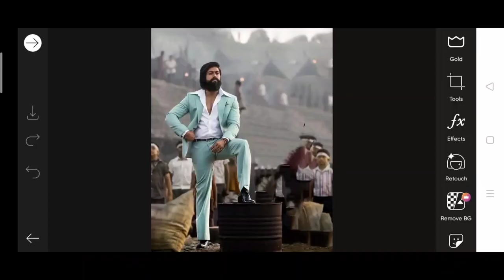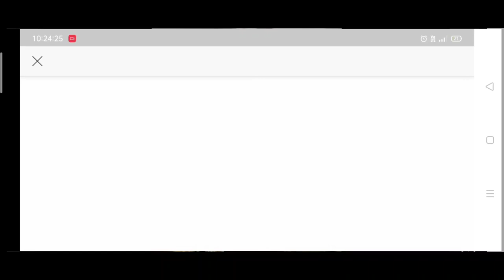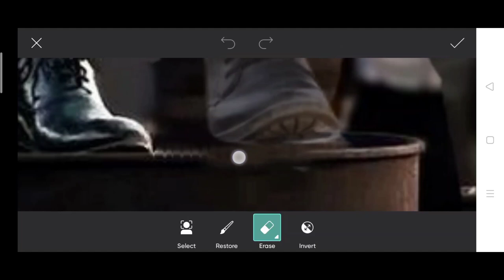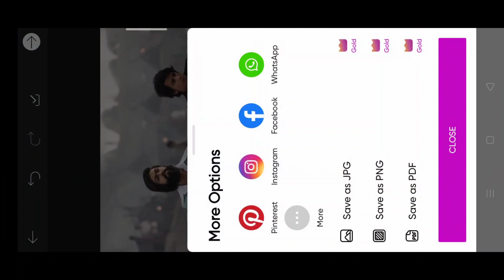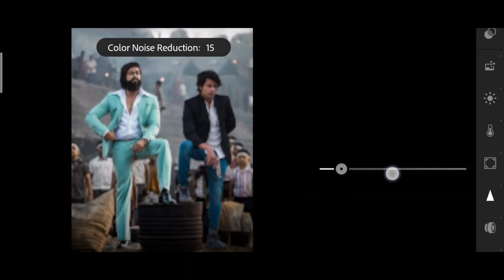Himmat Singh new Rocky bhai photo editing | himmat Singh viral edit